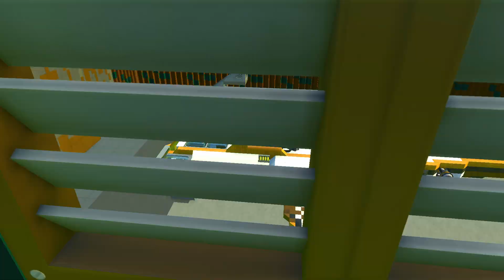Farmbot Attack scrap mechanic / shot film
merci a la participation de GratiK